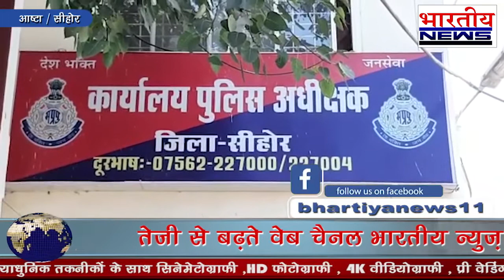लॉक डाउन से लेकर अनलॉक तक 500 से अधिक लोगों पर पुलिस ने किए मामले दर्ज।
sihore / Madhya Pradesh